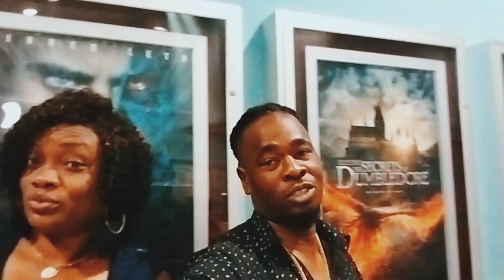La Twain "Twains World" 🌎 [How I spent my Birthday] 🎂🍾🍷🍽🥂